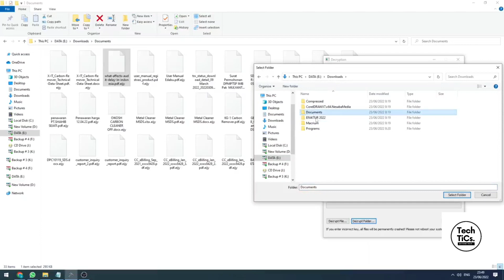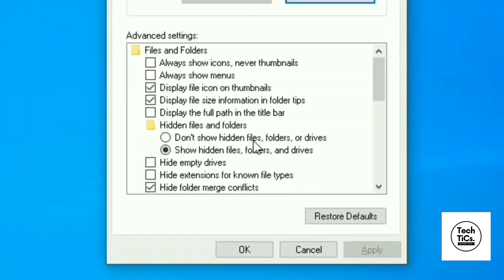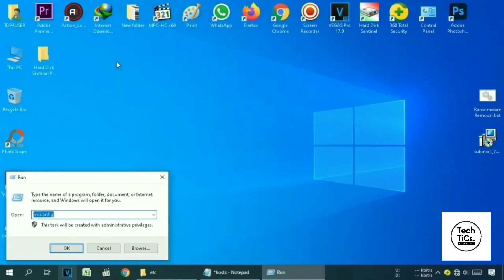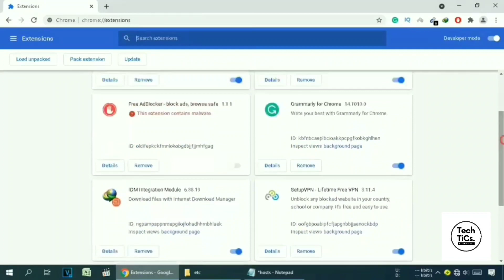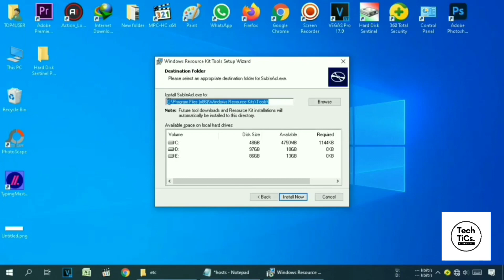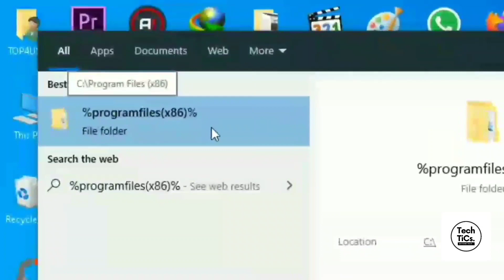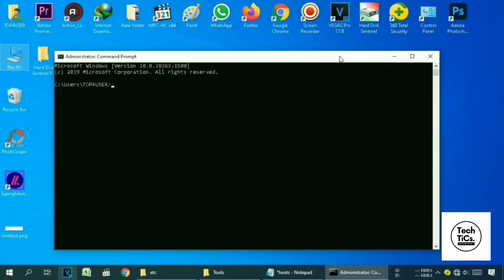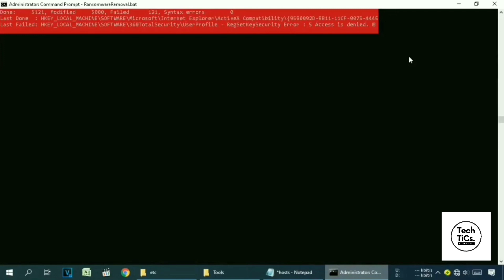GAPO Ransomware | (.gapo) Extension | Virus Removal and Decryption Guide | STOP/DJVU Ransom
PCrisk discovered new STOP ransomware variants that append the .GAPO AND .GAZE extensions.

File Link:
Ransomware Removal bat: shorturl.at/krsW1
Tool: shorturl.at/fHT17

(USE VPN IF NOT OPENING)

• HOW TO DECRYPT GAPO AND GAZE RANSOMWARE
• HOW TO REMOVE GAPO AND GAZE FROM PC
• HOW TO RECOVER FILES FROM GAPO AND GAZE RANSOM

ATTENTION!

Your personal ID:
XXXXXXXXXXXXX